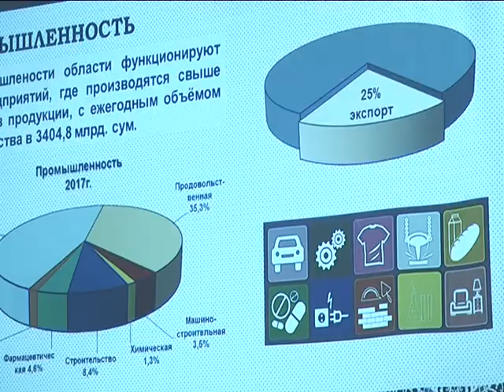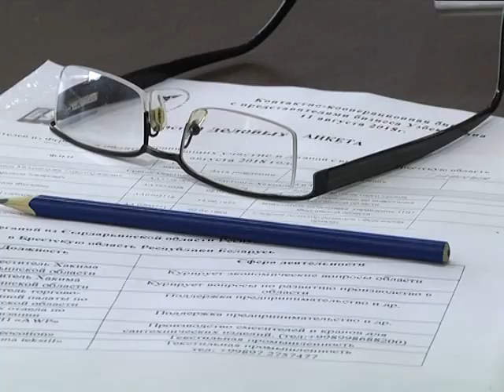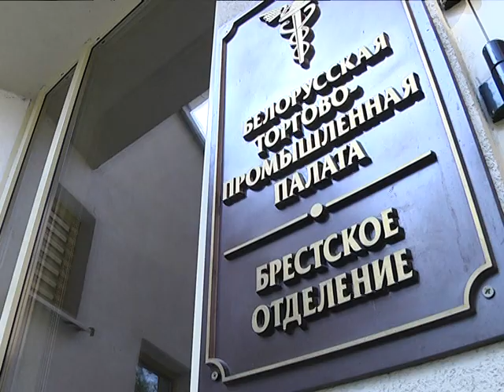2018-08-14 г. Брест. Рабочая поездка деловых кругов Узбекистана в Брест. Новости на Буг-ТВ.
Рабочая поездка деловых кругов Узбекистана в г. Брест: встреча в Брестском отделении БелТПП.
Экономическое сотрудничество и развитие торговых отношений со странами Средней Азии – одно из приоритетных направлений экономики Беларуси и Узбекистан является ключевым партнером нашей страны. В сентябре в эту среднеазиатскую республику с визитом отправится глава государства Александр Лукашенко и в это же время в Ташкенте пройдет большой белорусско-узбекский форум делового и межрегионального сотрудничества с участием парламентов и торгово-промышленных палат обеих стран. О предстоящем мероприятии и новых аспектах сотрудничества между двумя странами шла речь на встрече представителей деловых кругов трех областей Узбекистана и представителями экономического сектора Брестчины.